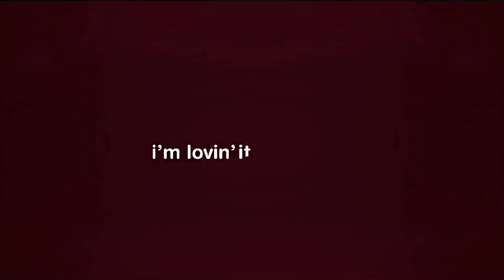ZNS Evening News Pt. 2 - Wed. May 8th 2013